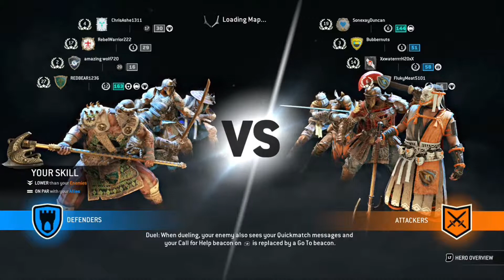For Honor Gameplay